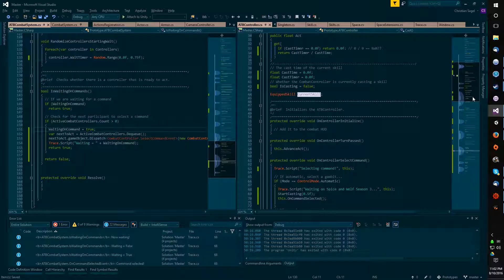GAM300 Prototype 8/10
Now with the very first prototype of the Act Time Battle Combat System (!!!).  It it based on one of my favorite rpg combat systems to date, used in the Grandia series.